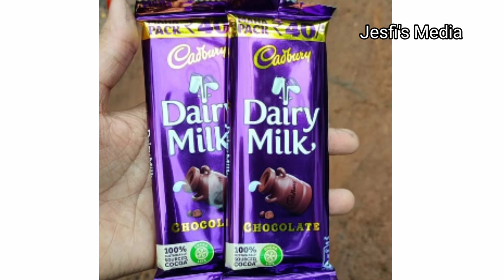ഇതല്ലേ നിങ്ങൾ ആഗ്രഹിക്കുന്നെ| ഇതല്ലേ നിങ്ങളുടെ സന്തോഷം| parentsum അറിയേണ്ടത്.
ഓരോ disbled ആയ കുട്ടികളുടെ parents, brothers അറിയാൻ ഉള്ളത്.